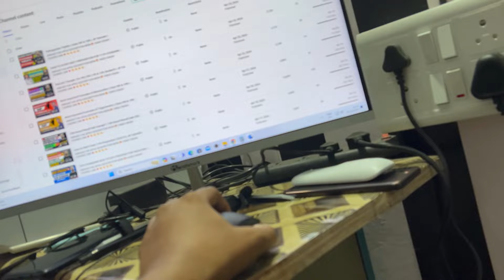Finally Daily Vlogging Firse Start Krdi🥳 | Daily Vlogs | JR Vlogs